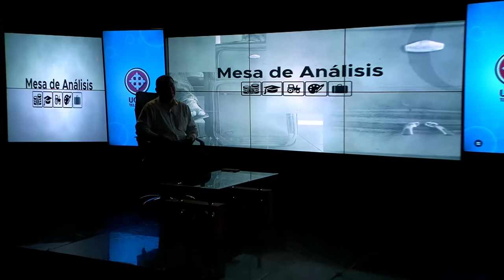MESA DE ANÁLISIS | TURISMO | NAPO